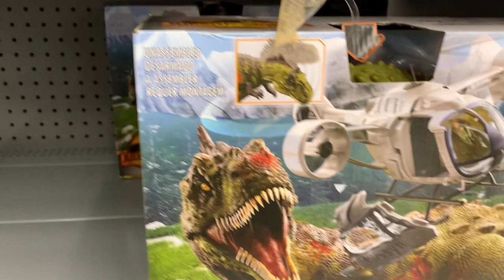More of new JW figures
Seeing many JW figures in stock